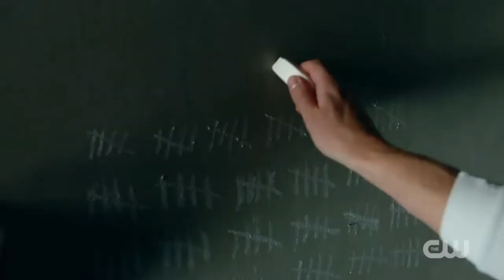Oliver VS Villains! New Photos! An Old Villain To Return? - Arrow Season 7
Some new photos from IGN have surfaced surrounding Arrow Season 7 and there could be another returning villain joining Oliver in Slabside, let's discuss...